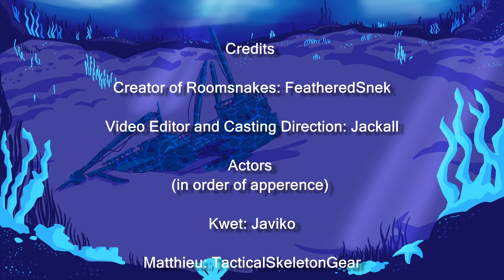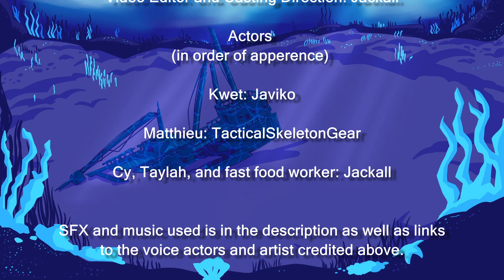Roomsnakes: The Camping Episode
READ ME!

I know pacing wise, its a little fast, but I wanted to keep up the tempo considering I wanted to use a more diegetic style. And also I thought the characters with their personalities would carry things along.

Cy, Taylah, and fast food worker played by me